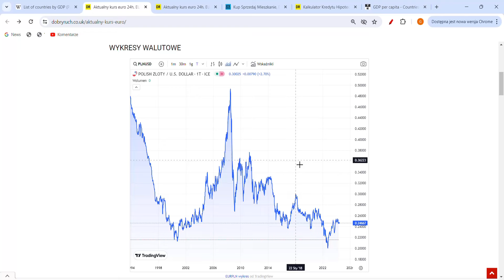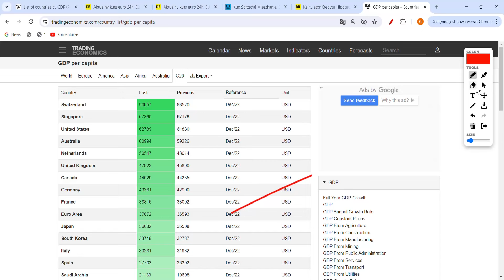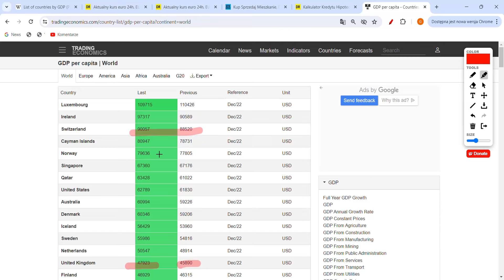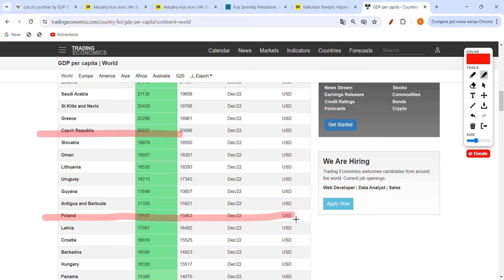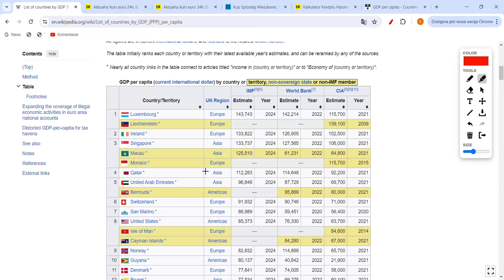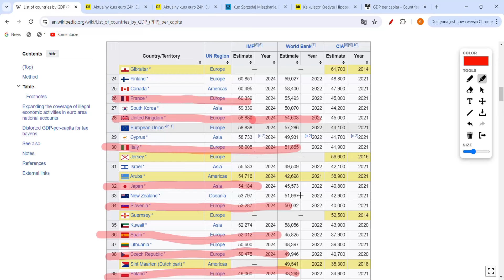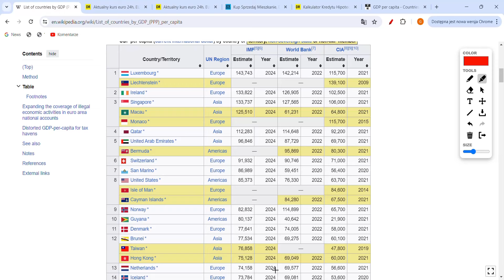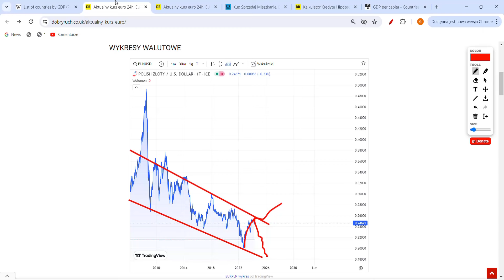KURS EURO PO 7 ZŁ! TUSK POLACY BOGATSI OD UK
Donald Tusk zapowiada, że będziemy bogatsi od UK! Czy funt będzie po 2 zł? Czy euro po 7 zł? Czy Tusk zniszczy PLN i Polska wejdzie do euro po zawalonym kursie?